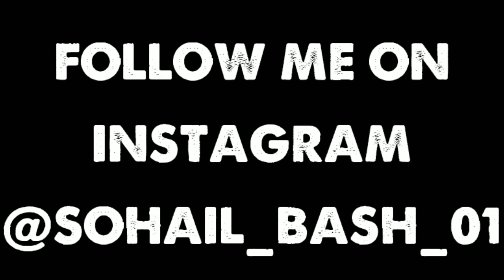Pushpa झुकेगा नही साला Prank in Public | Funny Reactions Allu Arjun😂[Sohail Bash]...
I Hope u guys like this video if yes then give this video like comment and also share it with your freinds subscribe to my channel if you want to see more of me and also press the bell icon to stay updated